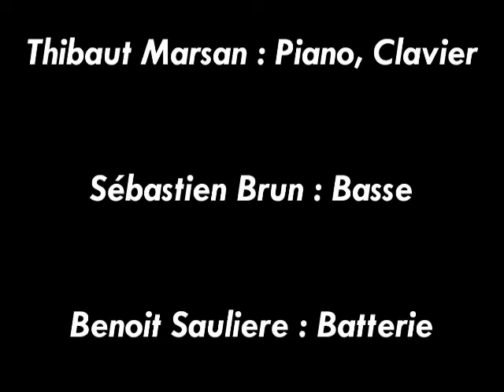Goldwrap (Esbjorn Svensson Trio) - Tribute to E.S.T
Goldwrap interprété par le groupe Tribute to E.S.T (Thibaut Marsan au piano et au clavier, Benoit Sauliere à la batterie et Sébastien Brun à la basse) à la Coupole de Saint Loubes le 4 février 2011